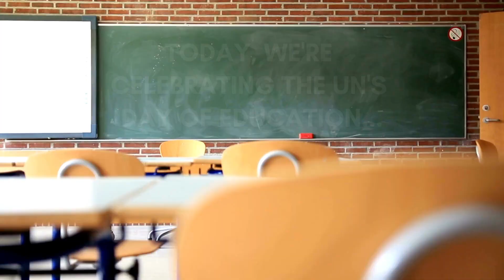UN International Day of Education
Have you heard of the UN International Day of Education? It’s a celebration of the role of education for peace and development… and it’s today.🙌

We believe arming the next generation with the tools to a sustainable future is vital in the fight against climate change. It’s something we’re passionate about. So today, we wanted to highlight how we’re making this happen.

So far, 570 schools have taken part in our JUST ONE Tree Day, helping bring our environmental resources into the classrooms of over 200,000 children and spreading climate awareness into their wider (sometimes hard to reach) school communities.

We aim to make these numbers even higher each year, and help spread awareness of reforestation and climate change all around the world.

Are you with us?